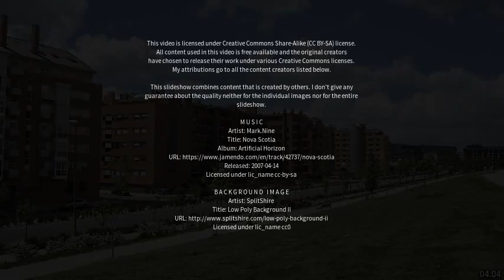Best places to visit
Best places to visit - Fuencarral-El Pardo (Spain) Best places to visit - Slideshows from all over the world - City trips, nature pictures, etc.